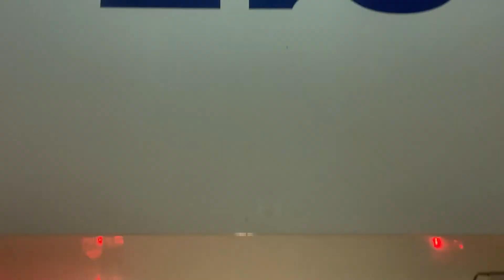MVFC 2020 Year in Review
Mahoning Valley Fire Company, Lehighton, PA
Music in the video:
Three Days Grace - Somebody That I Used to Know
Bush - Flowers on a Grave